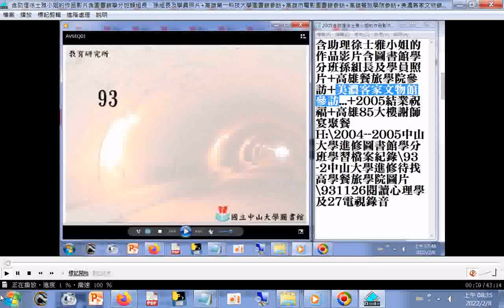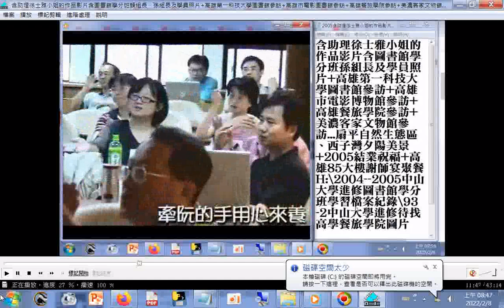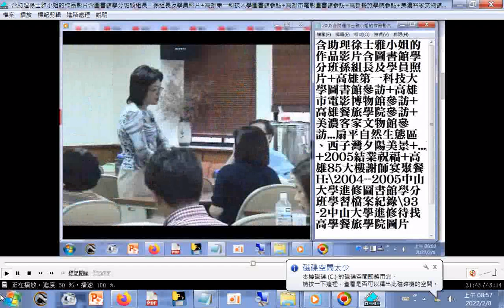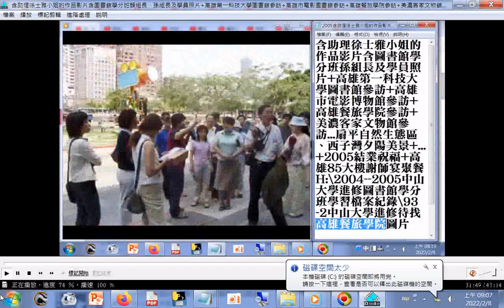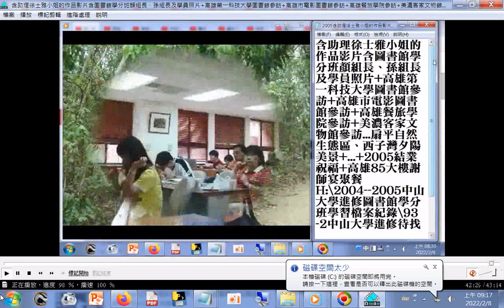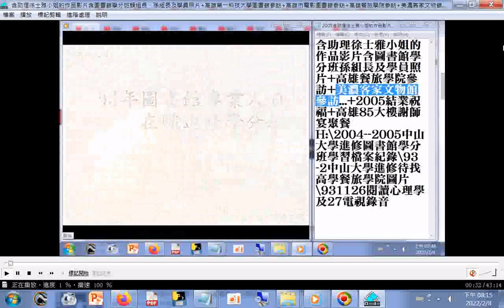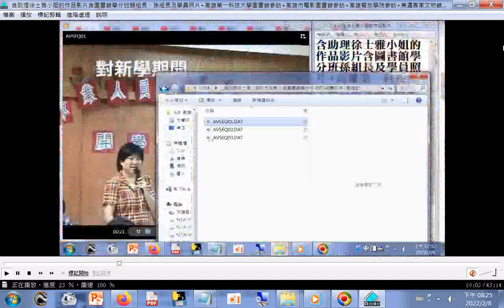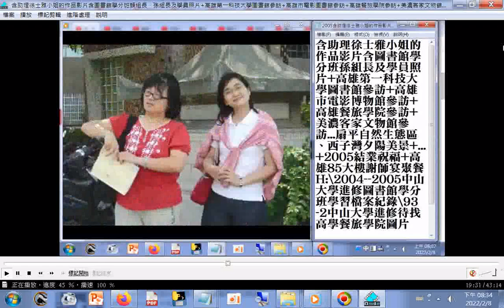聲音含疾病自我治療...林顯宗老師談深層意識溝通能渡化無形大德治憂鬱症等9701..._附加的影像含助理徐士雅小姐的作品影片含圖書館學分班顏組長、孫組長及學員照片+高雄第一科技大學圖書館參訪+...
+高雄市電影圖書館參訪+高雄餐旅學院參訪+美濃客家文物館參訪...扇平自然生態區、西子灣夕陽美景+...+2005結業祝福+高雄85大樓謝師宴聚餐(中山大學圖書館學分班2005)
聲音含疾病自我治療...林顯宗老師談深層意識溝通能渡化無形大德治憂鬱症等9701_師尊師母真傳妙道歌_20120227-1廖老師介紹易經_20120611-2易經研習中級班廖老師講解河圖洛書的真諦介紹先天五元五德後天五物五賊_97英文三寶道義班-旅行開荒實用英文手冊第一部份日常生活語句IKT_彌勒救苦真經國語版台語版_92詩經吟唱_970224神韻合唱團演唱道歌習氣毛病掃空-調寄流轉_道之宗旨-中英文對照參考義和雙月刊_莎士比亞的名言佳句,莎士比亞名言錄
高雄市電影圖書館：2002年11月3日_高雄市電影館：2010年10月25日